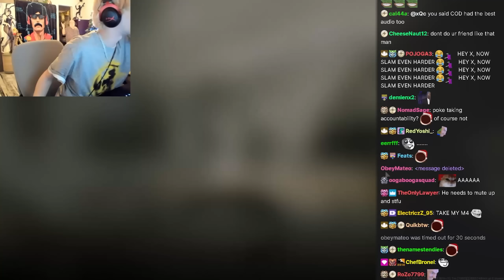xQc breaking up his friendship with Pokelawls..